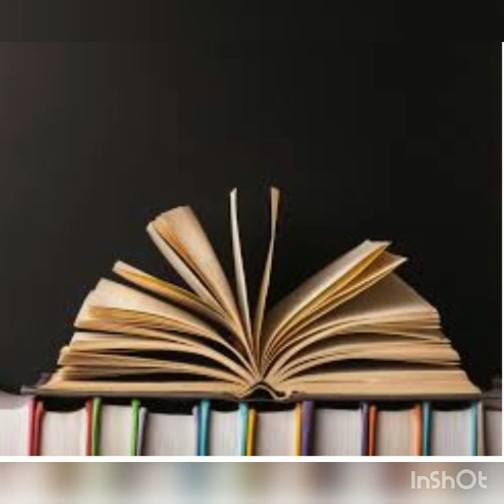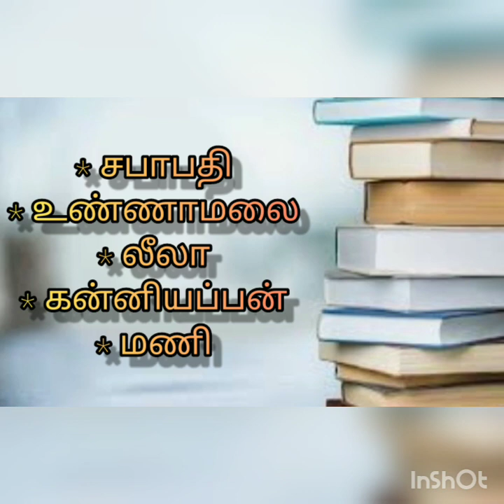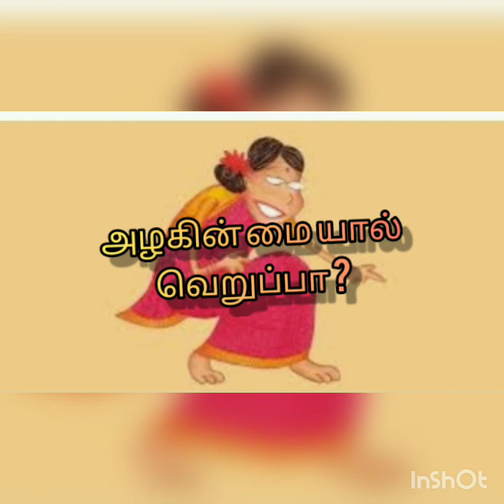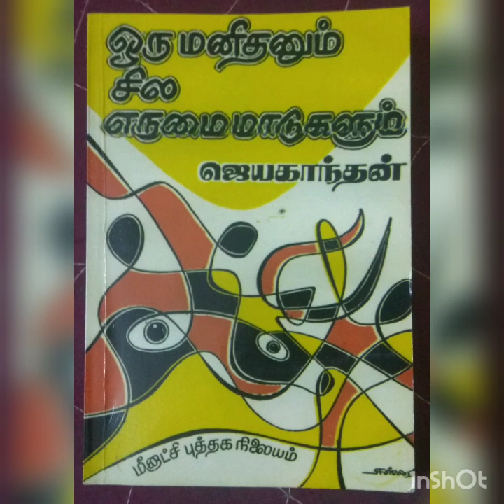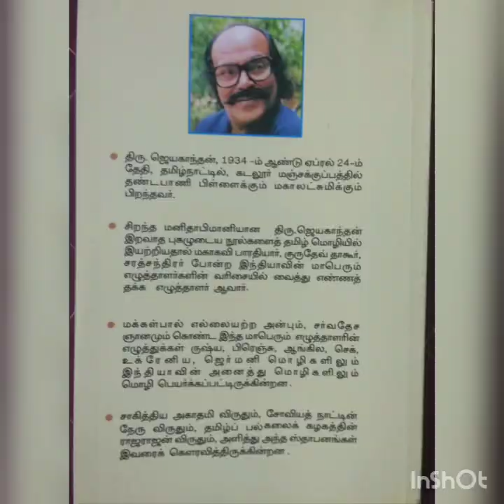ஜெயகாந்தனின் ஒரு மனிதனும் சில எருமை மாடுகளும் | வாங்க வாசிக்கலாம் | jeyakanthan tamil story /book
Jeyakanthan tamil story, ஒரு மனிதனும் சில எருமை மாடுகளும்,

This video is about my view on tamil writer jeyakanthan's short tamilnovel 'oru manithanum sila erumai maadugalum'